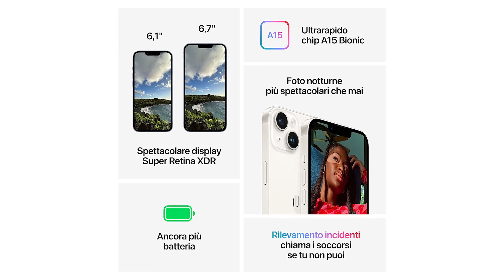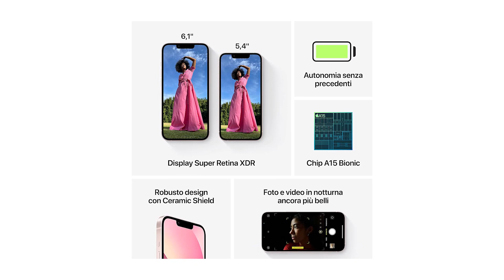» Migliore 3 Smartphone Apple 2024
Il vincitore della qualità è l' iPhone 14 Pro 256GB.

Con Ceramic Shield che resiste più di qualsiasi vetro per smartphone. Protezione dall'acqua.

La nuova Dynamic Island è una vera innovazione Apple che è hardware, software e qualcosa di intermedio.

Sempre presente per voi. Ora potete vedere tutte le vostre informazioni istantaneamente sulla schermata di blocco.

Con iOS 16, ci sono nuovi modi per personalizzare la schermata di blocco. Rendere una foto luminosa con un effetto. Traccia i tuoi anelli di attività. E vedere gli aggiornamenti in diretta dalle vostre applicazioni preferite.

Nuova fotocamera principale da 48 MP con sensore quad-pixel avanzato.
Risoluzione fino a 4 volte superiore.

Il nuovo sistema Pro Camera estende la gamma di zoom con un ulteriore zoom ottico di 2 teleobiettivi di qualità. Scatta i primi piani più nitidi e brillanti e le foto di gruppo con la nuova fotocamera frontale TrueDepth con messa a fuoco automatica e un'apertura più ampia.

L'alternativa è il Apple iPhone 13 256GB.

La modalità Cinema aggiunge automaticamente una profondità di campo ridotta e sposta la messa a fuoco nei video.
Sistema avanzato di doppia fotocamera con obiettivi grandangolari e ultragrandangolari da 12 MP, stili fotografici, Smart HDR 4, modalità notturna, registrazione 4K HDR con Dolby Vision.
Fotocamera frontale TrueDepth da 12 MP con modalità notturna, registrazione 4K HDR con Dolby Vision.
Chip A15 Bionic per prestazioni superveloci. Fino a 19 ore di riproduzione video. Design robusto con scudo in ceramica. Protezione dall'acqua IP68, leader del settore. 5G per download superveloci e streaming di altissima qualità.
iOS 15 è ricco di nuove funzioni che vi permetteranno di fare di più con l'iPhone come mai prima d'ora.
Supporta gli accessori MagSafe per un facile aggancio e una ricarica wireless più rapida. Protezione dall'acqua IP68, leader del settore. 5G per download superveloci e streaming di altissima qualità.
Il vincitore del premio è l' Apple iPhone 12.
L'iPhone 12 porta tutto in una nuova dimensione con il 5G superveloce. 1 A14 Bionic, il chip più veloce in uno smartphone. Un nuovo sistema a doppia fotocamera. E uno straordinario display Super Retina XDR che consente di vedere tutto con dettagli brillanti.
iPhone 12. 5G per scaricare file enormi in movimento e trasmettere video in streaming con la massima qualità. Un display Super Retina XDR da 6,1" brillantemente luminoso.
Display Super Retina XDR da 6,1". Scudo in ceramica che resiste più di qualsiasi vetro per smartphone. 5G per download superveloci e streaming di altissima qualità. A14 Bionic, il chip più veloce in uno smartphone. Sistema avanzato di doppia fotocamera con obiettivo ultragrandangolare e grandangolare da 12 MP, modalità notturna, Deep Fusion, Smart HDR 3, registrazione 4K Dolby Vision HDR. Fotocamera frontale TrueDepth da 12 MP con modalità notturna, registrazione 4K Dolby Vision HDR.